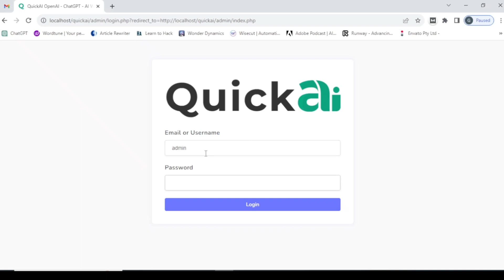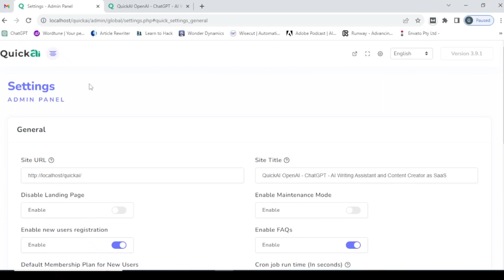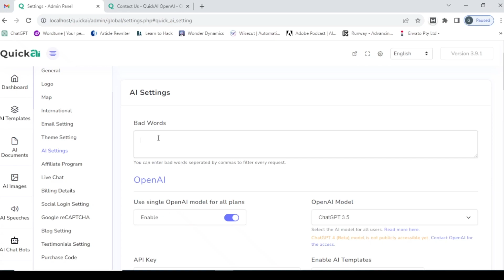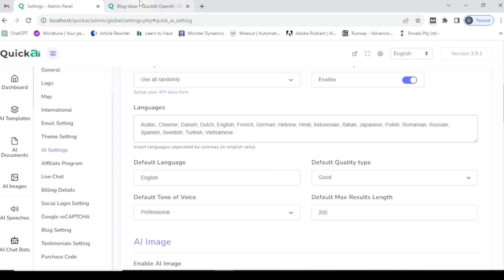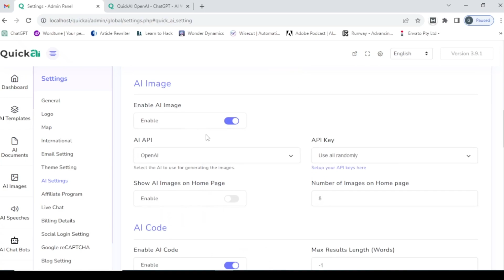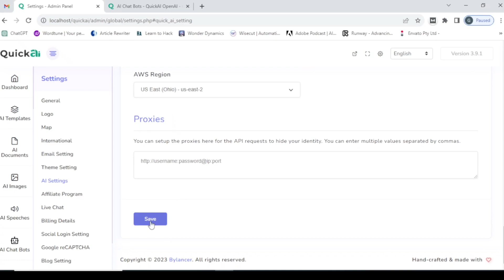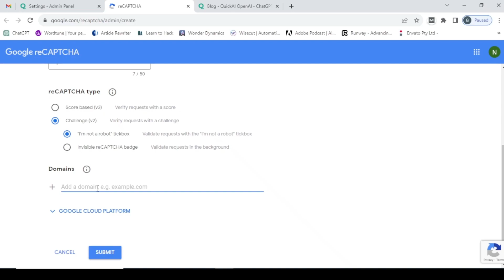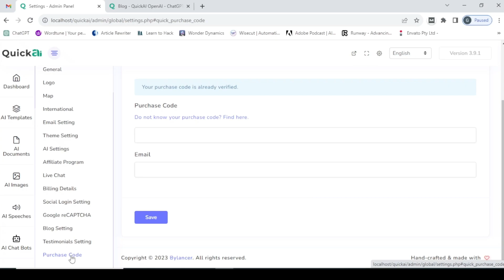Settings Admin Panel Of QuickAI OpenAI - ChatGPT - AI Writing Assistant & Content Generation as SaaS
QuickAI is a SaaS platform that allows your users to use OpenAI Artificial Intelligence technology to generate unique Content & images. It can generate new plagiarism-free content, and improve existing content in multiple languages.

00:00 - Introduction Settings Of Admin Panel Of QuickAI
16:23 - Settings AI Of QuickAI